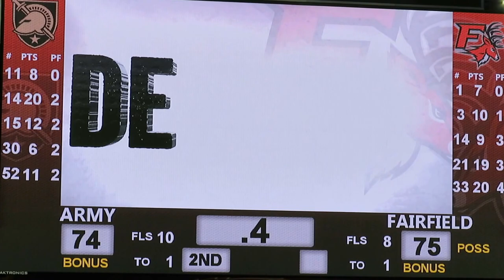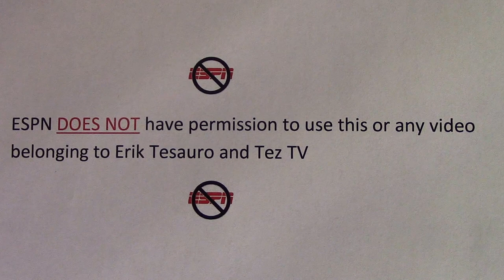Exciting Comeback - Fairfield Stags Men's Basketball Scores Final 10 Points to beat Army - 11-26-16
Trailing 74-to-65 with 2:40 remaining Fairfield Stags go on a 10-0 run to end and win the game

Amadou Sidibe game-winning tip-in basket

Army Black Knights vs Fairfield Stags